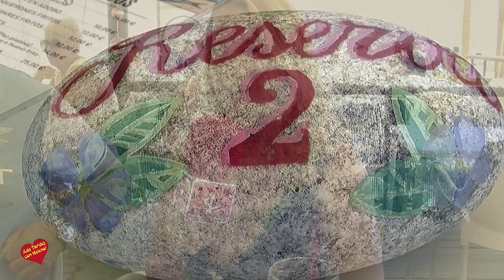Chiringuito el Madero Estepona Entrevista de Helena Olaya a Su Propietario Oscar Rulli